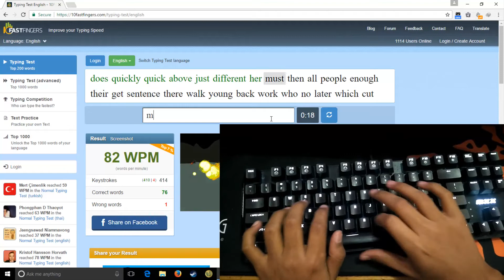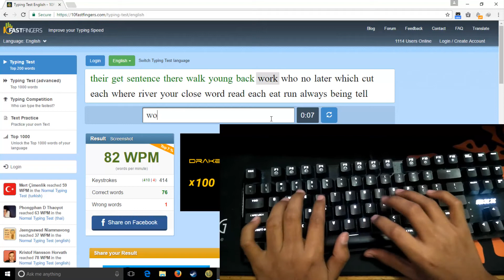Rantopad MXX Cherry MX Brown Typing Test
This video demonstrate how well I was able to type on the Rantopad MXX keyboard featuring Cherry MX Brown switches. And you can also get a taste of the sound they produce.